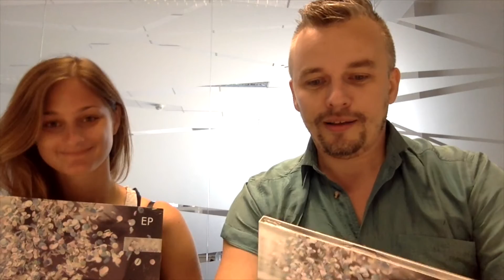Wywiad z Polą Rise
Rozmowa o muzyce, koncertach i o tym, że aby być perfekcjonistką, trzeba też być cholerą.
Wywiad przeprowadził Marcin Cichoński 11 sierpnia 2015 roku w Warszawie.